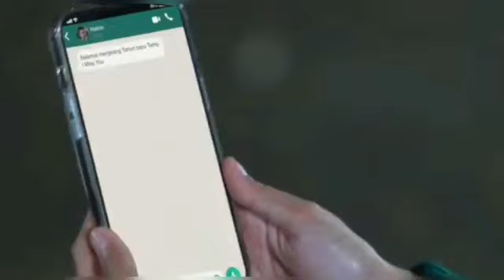CUPLIKAN TAKDIR CINTA YANG KUPILIH SABTU 18 FEBRUARI | TAKDIR CINTA HARI INI | TAKDIR CINTA SCTV 01